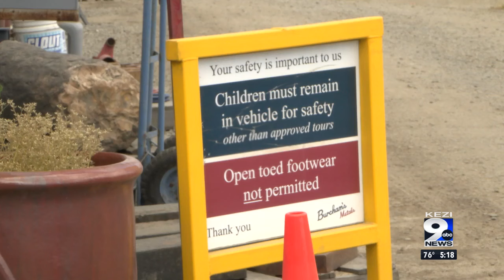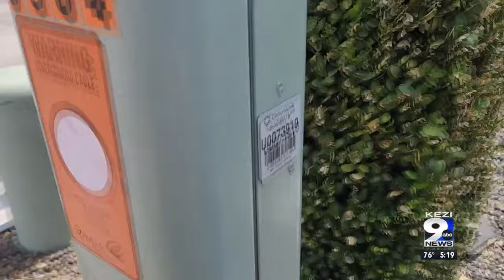Metal recyclers speak out about copper wire thefts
Although theft of copper wire is common, it's not usually easy to sell it off legitimately.